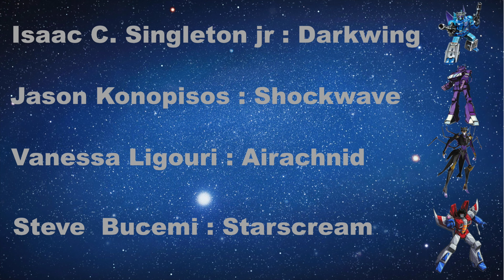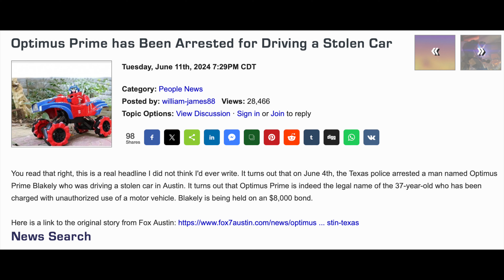TF Nieuws September 2024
Diverse nieuwsfeiten betreft de TransFormers.

Filmnieuws

- Nieuwe trailer Transformers One & nieuwe stemacteurs bekend.
- Dark Connolly gekozen als Schrijver van de nieuwe TF v/s G.I.Joe film, Chris Hemsworth heeft rol in de aankomende film, misschien een G.I.Joe?

Serie nieuws

- Titel nieuwe aankomende Transformers cartoon serie bekend: Cyberworld.
- Muziek Soundtrack van Transformers cartoon & Beastwars cartoon zijn uit op muziek  Streamingdiensten.

Stripnieuws

- Lopende Titels Transformers & Void Rivals.
- Heruitvoering classieke TF Marvel series aangekondigd door Skybound.
- Nieuwe vaste G.I.Joe serie aangekondigd.
- Nieuwe Strip Transformers Worst Bot Ever.

Speelgoednieuws

- Veel TF One speelgoed, naast Hasbro ook van Yolopart
- Lego Bumblebee
- Vele Legacy United, Optimuus Prime, Metalhawk, Slipstream, Quake, Galvatron, Motormaster, Geocron, Soundwave & nieuwe Starraiders

- Packs Go Bots, Dino King, Mayhem Atack Squat, Fractured Friendship, Shattered Glass.
- Studio Series: Bumblebee, Ratchet, Megatron, Starscream, 5 pack Revenge of the Fallen.
- Studio 86 Death Bram & Ratchet pack, 86 Leader Optimus Prime.
- Comic book special Aaron & Flame.
- Crossover GIJoe Kup Trippel-T Tank, Mr Knight Nightrider.
- Takara: Sentinal Prime, Super Starscream, Nemesis Prime, Decepticon Troon, Autobot Headquarder Pack.

Gamenieuws

- Transformers Kaartspel.

Media Nieuws

- Optimus Prime gearresteerd voor autodiefstal.

- Voor TF communie en meer ga naar de gezellige site Transformers.nu
- Hebhet is een omgekeerde marktplaats, hierin kan je aangeven waarna je op zoek bent, waarna je benaderd kan worden door evt dealers.

En nog meer TF nieuws

Helaas moet ik wat fouten in mijn video rechtzetten.
- op 02:21 verklaarde ik dat de Cartoon serie Nezha in Japan uit zou komen, dit betrof niet Japan maar China.
-  op 06:10 spreek ik over een Core Optimus Prime, maar het betreft een Deluxe
- op 09:42 Vermeld ik een Leader Optimus Prime, maar het betreft een Commander.
Hiervoor mijn excuses.

Overzicht:
00:00 Intro
00:33 Filmnieuws
02:18 Serienieuws
03:44 Stripnieuws
05:03 Speelgoednieuws
11:59 Gamenieuws
12:43 Medianieuws
13:33 Afsluiting